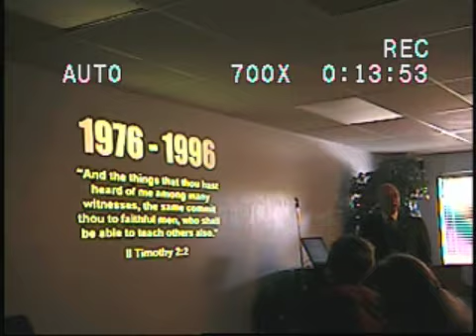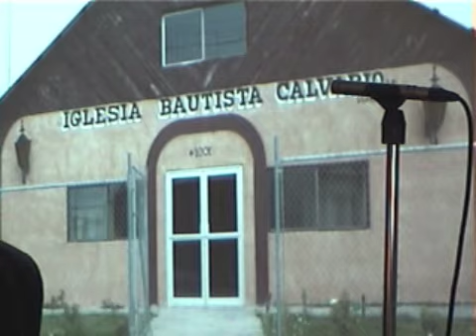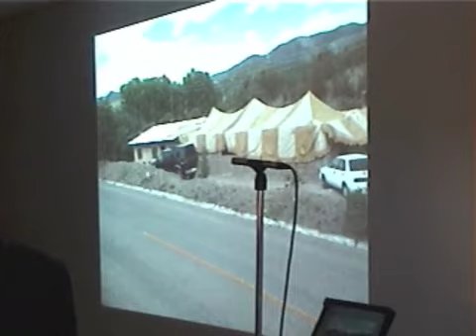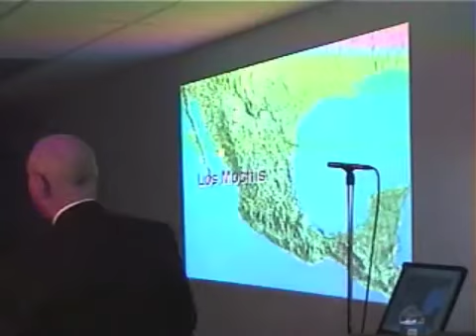Bearing Precious Seed (2)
4-11-10